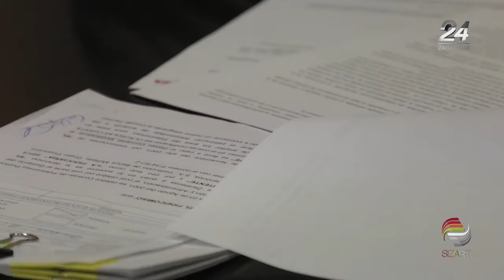Carlos Bárcena, coordinador de Estadística de la AMSDE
Carlos Bárcena Pous fue designado coordinador de la Comisión de Estadística, de la Asociación Mexicana de Secretarios de Desarrollo Económico (AMSDE).